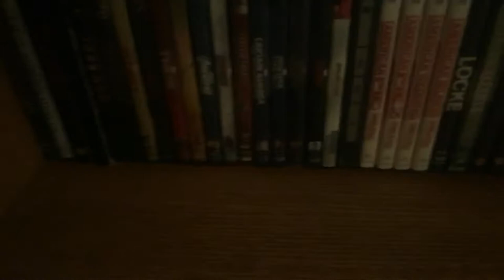Just a quick update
Just a tour of my movies and tv if you guys like pls subscribe thanks and I meant to say in the video that I was going to get the disaster artist